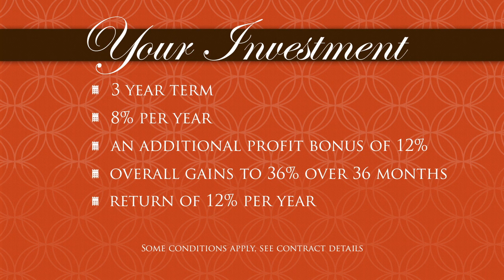Port Place Condos - Port Dalhousie